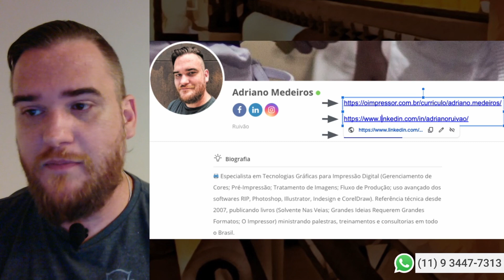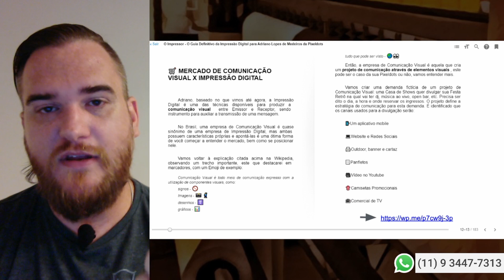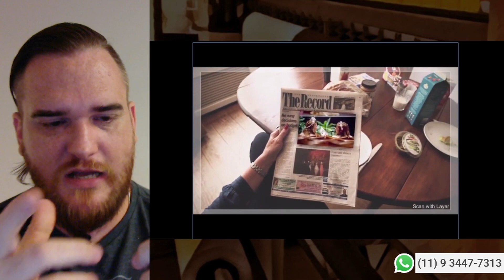Como Conseguir Inovação Aplicada à Impressão Digital e Comunicação Visual - Webinar 1-2020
A palestra Inovação Aplicada a Impressão Digital convida o público a pensar no futuro da impressão e como as empresas deste mercado podem, e devem, pensar diferente e interagir com as novas tecnologias digitais.

Além disso, a inovação também está presente em pequenas atitudes que podem transformar o dia-a-dia de sua empresa.

Pensado para profissionais de Impressão Solvente, UV, Sublimação e similares, para aplicação nos mercados de Comunicação Visual, Impressão Digital, Moda, PDV, Brindes e Promocionais.

Comece 2020 pensando em Inovação, com esta palestra de Adriano “Ruivão” Medeiros, que é resumo da transmissão ao vivo do dia 6/1, para membros do grupo Impressão Digital 🇧🇷 no Facebook, acesse para acompanhar outras lives

Baixe a apresentação de slides e leia os demais

Dúvidas no WhatsApp Gostou do vídeo? Então NÃO SE ESQUEÇA